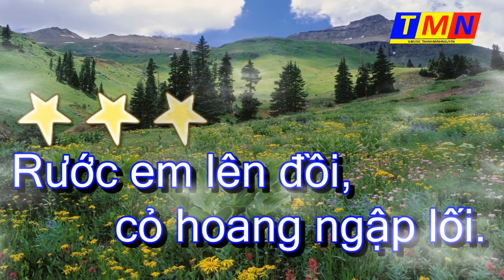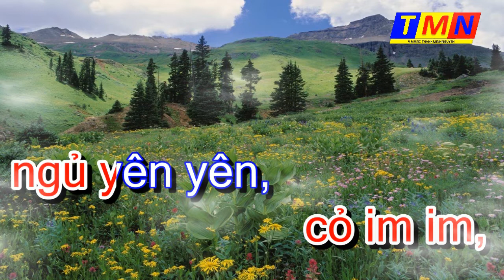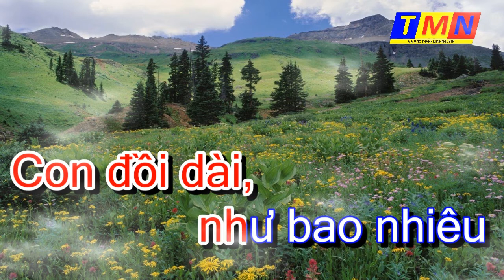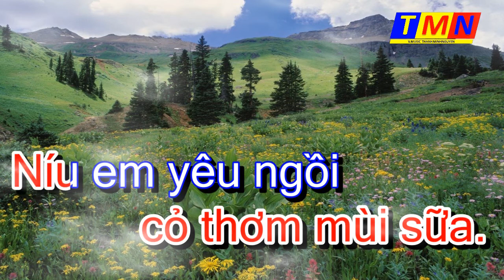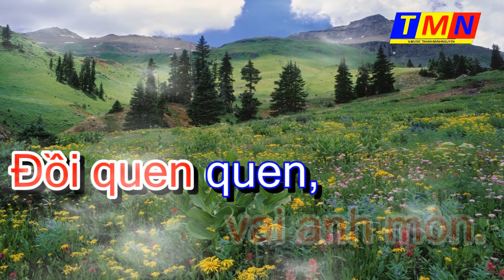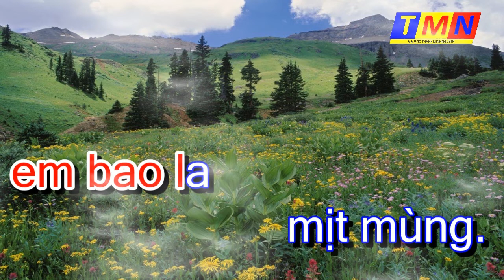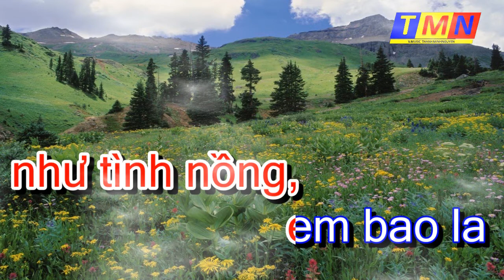[KARAOKE] Cỏ hồng – BossNova (Phạm Duy) – Tone Nữ (C)